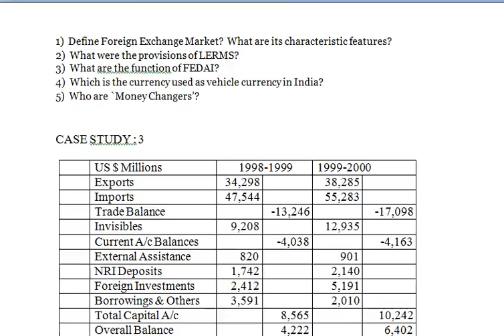Compile the basic balance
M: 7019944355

INTERNATIONAL FINANCE MANAGEMENT

Following are the data for India’s B.O.P.

 Year 2004-05 Rs (in Mn)
1) Merchandise Exports 3,62,661
2) Merchandise Imports 5,33,778
3) Income on Travel, Transportation MIS 2,27,762
4) Payments on Travel, Transportation MIS 1,63,353
5) Receipts for Maintenance of Embassies 1,812
6) Payments for Maintenance of Embassies 1,172
7) Unrequired Transfer Received 96,318
8) Unrequired Transfer Outwards 1,939
9) Investment Income Received 21,098
10) Investment Income paid to Foreign Residents 39,014
11) Foreign Investment (FDI, FPI) Received 2,06,696
12) Foreign Investment made by Indian Films 1,53,377
13) Other Capital Receipts 2,90,100
14) Other Capital Outflows 1,98,016

Question :

1)  Calculate balance of Visiable Trade?
2)  Calculate balance of Invisiable Trade?
3)  Calculate balance of Capital Account?
4)  Calculate change in Reserves?

The Indian Foreign Exchange market has grown substantially during the liberalization period of the Indian economy. The growth in the retail segment of the market has increased the foreign exchange business turnover of `Authorised Dealers’ while the increase in tourism has boosted the business volumes of `Money Changers’.

Question :

1)  Define Foreign Exchange Market? What are its characteristic features?
2)  What were the provisions of LERMS?
3)  What are the function of FEDAI?
4)  Which is the currency used as vehicle currency in India?
5)  Who are `Money Changers’?

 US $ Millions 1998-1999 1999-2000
 Exports 34,298  38,285
 Imports 47,544  55,283
 Trade Balance  -13,246  -17,098
 Invisibles 9,208  12,935
 Current A/c Balances  -4,038  -4,163
 External Assistance 820  901
 NRI Deposits 1,742  2,140
 Foreign Investments 2,412  5,191
 Borrowings & Others 3,591  2,010
 Total Capital A/c  8,565  10,242
 Overall Balance  4,222  6,402

Given the above data. Question
1)  Compile the basic balance?
2)  Examine the trade balance vis-à-vis the current account balance and explain its effect on the economy?
3)  Explain the behavior of the Capital Account entries and how can they affect the  economy?
4)  Is the increasing positive `Overall balance’ good for the economy? Why?

Following the experience of successive financial crises in countries such as Maxico, Russia, Brazil, Turkey & Argentina. Besides South-East Asian countries over the past decade. It is now widely held within policy circles in developing countries that full capital account convertibility, which allows any entity to transfer their funds at will in and out of a country, causes more harm than good.

Question :

1)  What is capital account convertibility?

2)  What are the risks in capital account convertibility in India context?

3)  What is the present status of capital account convertibility in India?

4)  Bring out the arguments in support of convertibility?

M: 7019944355